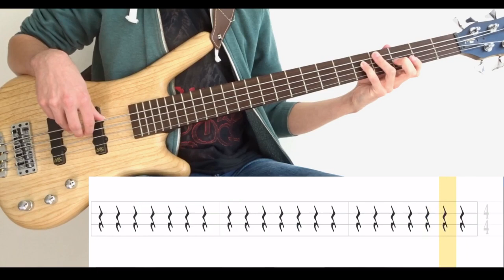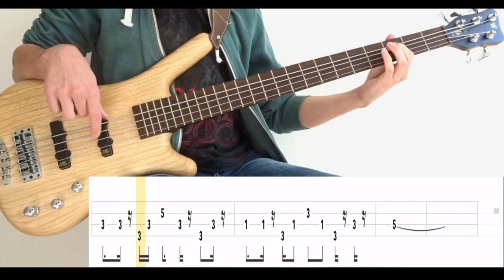The Sound Of Muzak (Porcupine Tree) - (BASS ONLY) Bass Cover (With Tabs)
Tuning : E-A-D-G
Artist : Porcupine Tree
Bassist : Colin Edwin
Album : In Absentia (2002)
Song : THE SOUND OF MUZAK
Bass : Warwick GPS Corvette 5A Ash